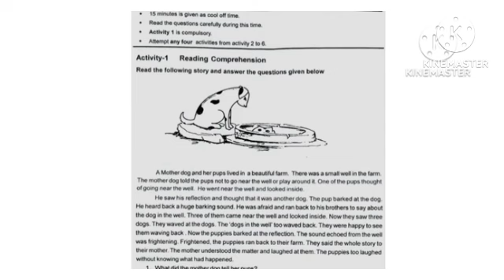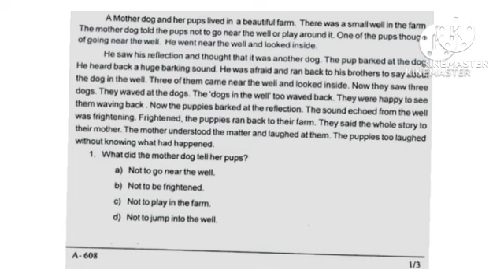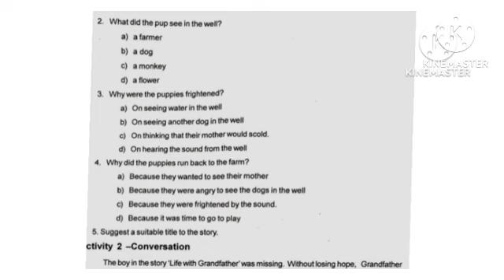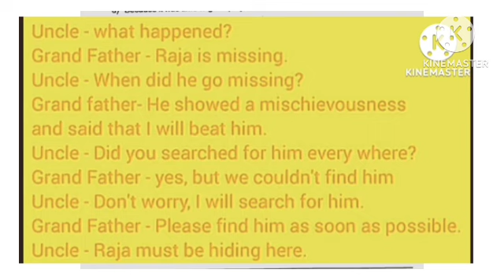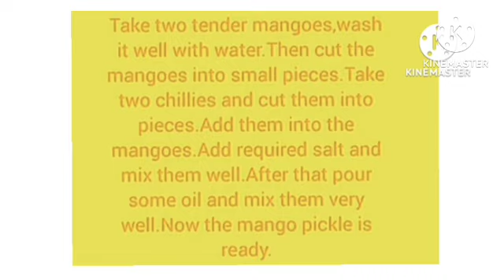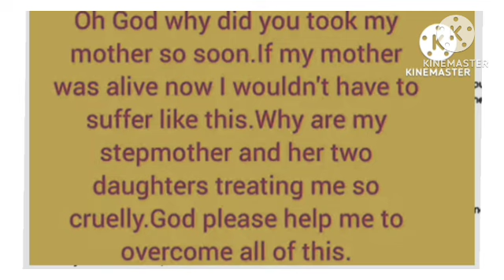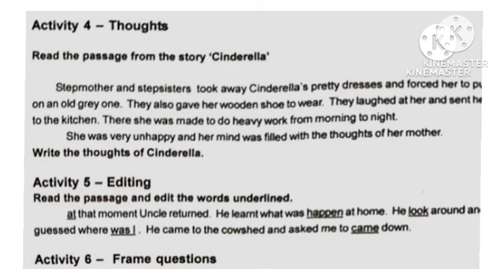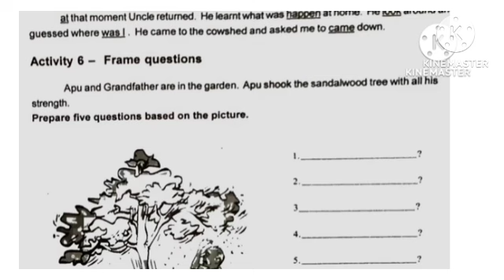class 6 English onam Exam model question paper